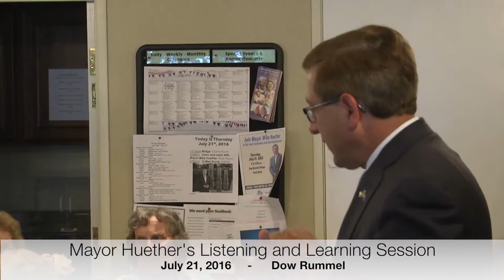2016-07-21 - Mayor Huether's Listening and Learning Session, July 21, 2016